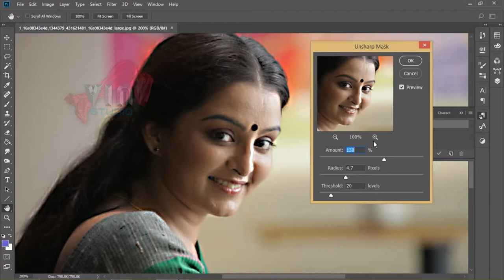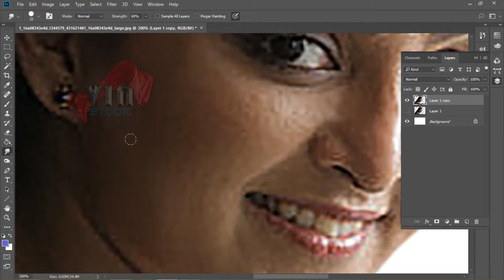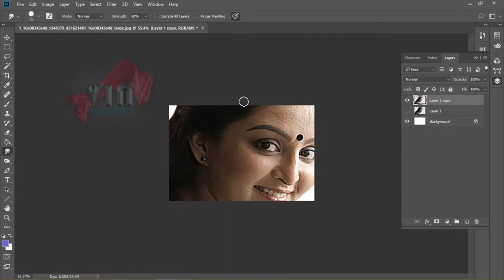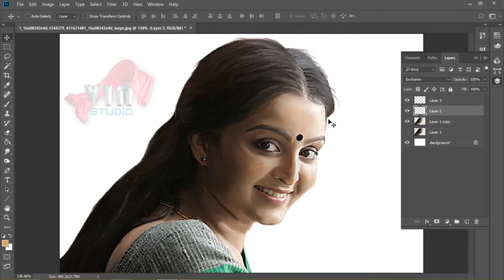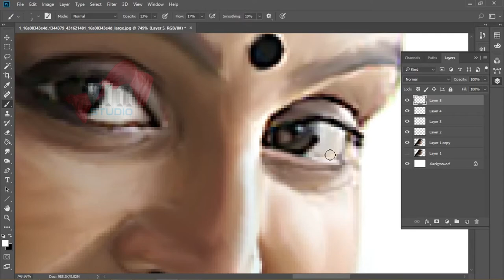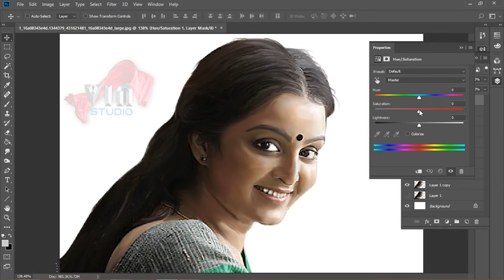Digital Painting for beginners | manju varrier | Vin studio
NEXT video how digital painting tutorials upload

Digital Painting - 200 rs
10 mints Short film Editing - 1500 rs
10 mints Short film Di Gradding -1500 rs
ALbum Song Editing - 1000 rs
ALbum Song DI Gradding - 1000 rs
short film _Album Song poster - 100 rs